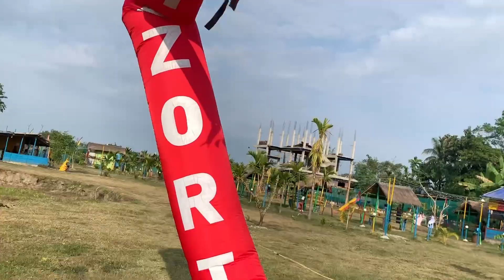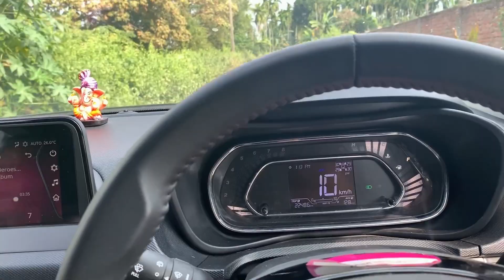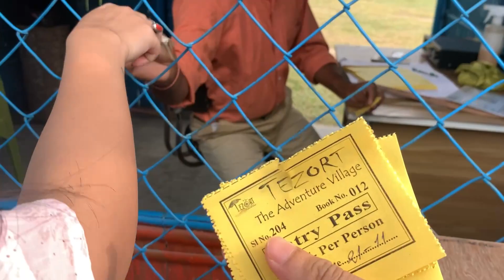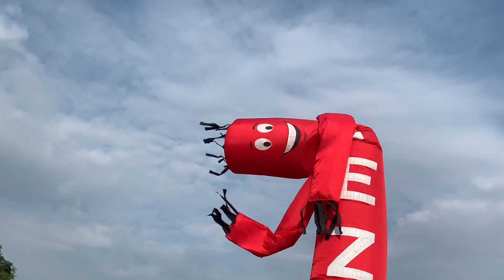নতুন Resort in Tezpur,Assam 😍😱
Meghalaya Wei Sawdong is located near Cherrapunjee, about 5 kms from Dainthlen falls. The falls can be reached via a 20 mins downhill hike. There're bamboo ladders

Tezpur
Tourist places of India
Tourist places of Tezpur
Tourist places of Assam
Best Waterfalls in India
More views
New videos
Kaushik’s friends vlogs
New resorts of Assam
Best places to travel in North East India
Advantage village

     Tourism

Redmi note 10 buying link amazon-

Boat wireless bluetooth headset buying link amazon-

Best Kurti buy from amazon-

Motovlogging kit-

SOCIAL
Device used-Iphone XR , Gopro Hero 8

Software used-Premiere Pro, Filmora
VN video Editor